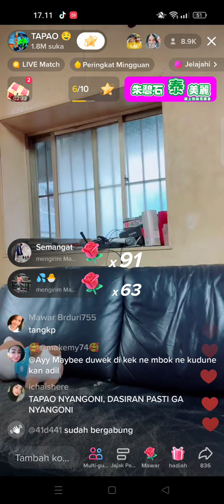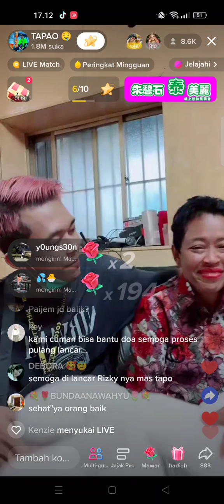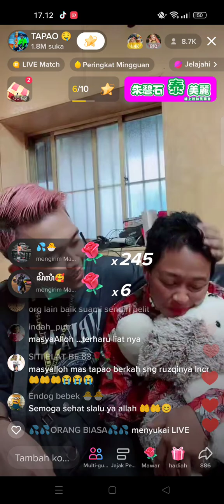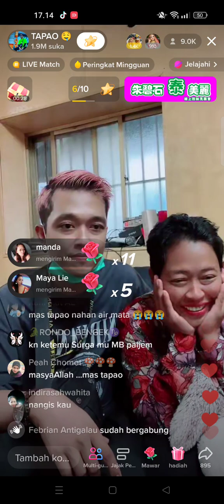paijem vs tapao(3)